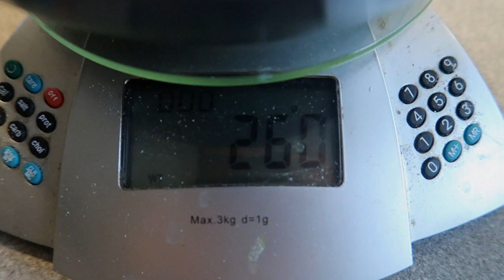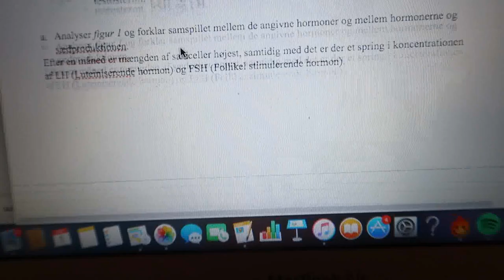Ny dødløft PR!